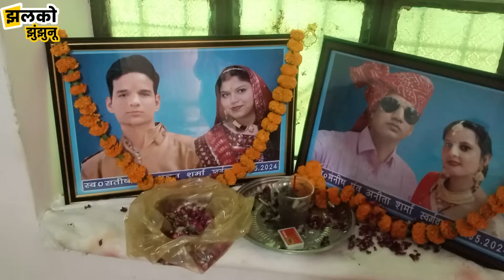मुकुंदगढ़ के परिवार पर टूटा दुखों का पहाड़, घर पर देखें क्या बोले परिवार वाले ~ Jhunjhunu News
Produced By: Jhalko Jhunjhunu
Edited By: Mukesh Bohara
Reported By: Arun Ji
Cameraman :